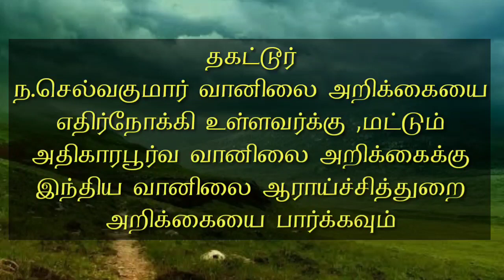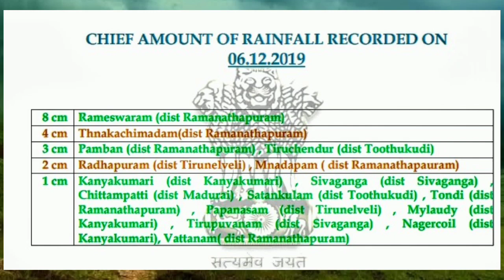Thagattur N. Selvakumar 6.12.2019-Friday 6PM Weather Report. டிசம்பர் 6 குளிருக்கு காரணம் என்ன? டி